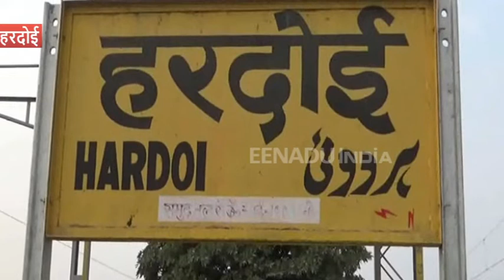आवार जानवरों का चारागाह बन चुका है हरदोई रेलवे स्टेशन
हरदोई : प्रदेश सरकार भले ही रेल व्यवस्था को दुरुस्त करने के तमाम दावे कर रही हो, लेकिन इन दावों की पोल हरदोई जिले के रेलवे स्टेशन पर खुलती नजर आ रही है. जहां दर्जनों आवारा जानवर स्टेशन परिसर में ही घूम रहे हैं. हालही में तमाम बड़े रेल हादसे हो चुके हैं, लेकिन हरदोई का रेल विभाग अब भी इसको लेकर सचेत नहीं हो सका है. यात्रियों ने भी रेल विभाग के इस उदासीन रवैये की निंदा की.